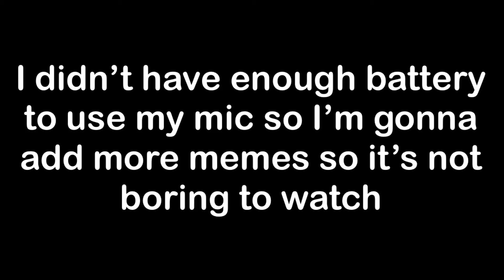Playing hive with a friend!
My friend asked if we could record a video together and I said sure so here it is